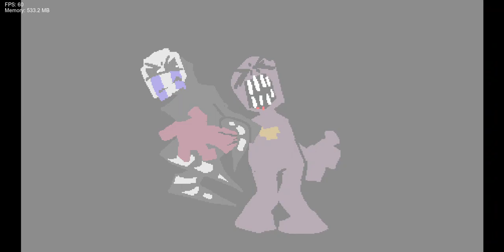Millier ~ VS OURPLE GUY V3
i have no idea whats going on

CREDITS!!!
kiwiquest [Director, Musician, Artist]
headdzo [Director, Musician, Artist]
blackberri [Director, Musician]
Cold_Vee [Director, Coder]
Data [Coder]
Fabr [Coder]
Melyndee [Coder, Artist]
lossarquo [Artist]
SNoob [Artist]
Binejyeah [Artist]
Kazsper [Artist]
jonspeedarts [Artist]
Mr. DJ [Artist]
Libur [Artist]
Stuffy [Artist]
Mr. Luwigi [Artist]
QuietTomato [Artist]
Smokey99k [Musician]
discoverypages [Voice Actor]
MewMarissa [Musician]
maddiesmiles [Musician]
justisaac [Musician]
marstarbro [Musician]
periodical [Musician]
Xhitest - [Musician]
zeroh [Musician]
emihead [Musician]
Brooklyn [Voice Actor, Charter]
pointy [Charter]
Rotty [Charter]
gibz679 [Charter]
salamipaste [Creator of Fat Jones]
jeff [Fat Jones Voice]

GUEST ARTISTS
blini
yoisabo
theDomGom
rekkadraws
Memorizor
c4horse
k_kila
Gambino